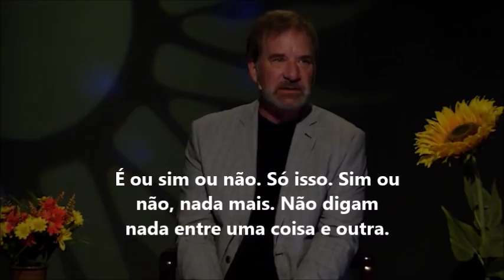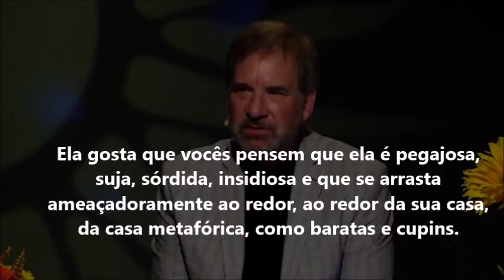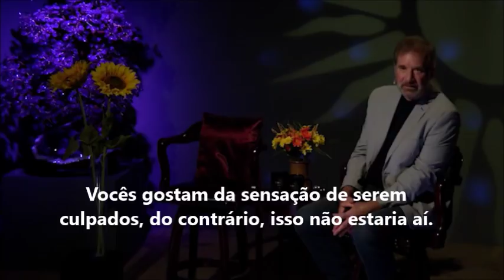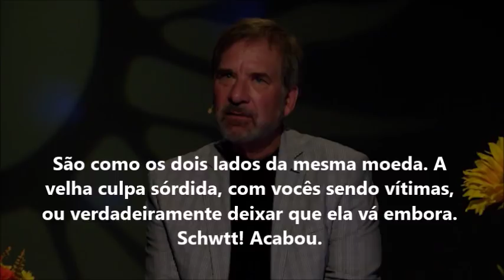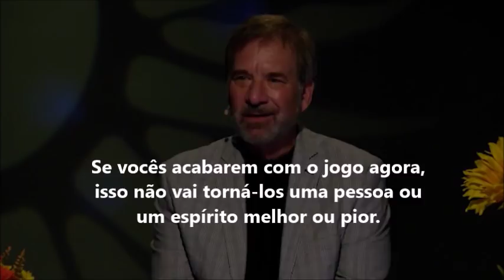ADAMUS - MERABH - EXTERMINANDO A CULPA